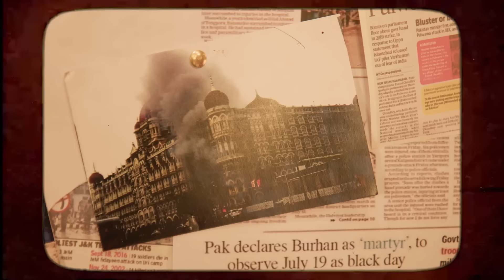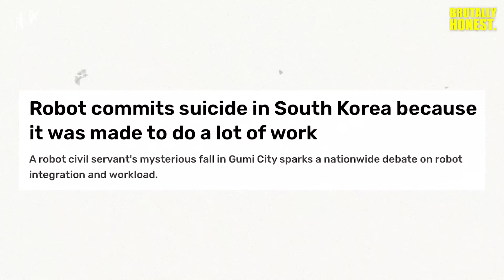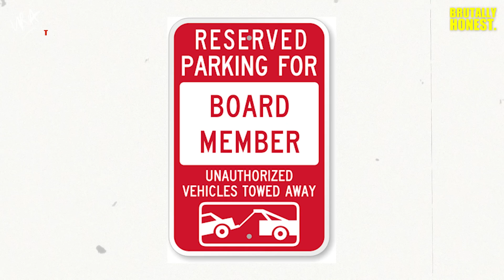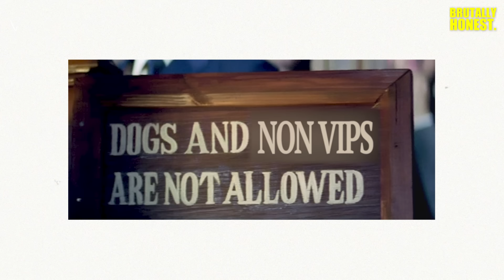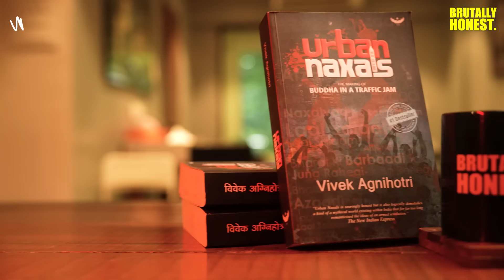Ep-13 Exposing Rahul Gandhi's hypocrisy over caste census | Vivek Ranjan Agnihotri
Watch Vivek Ranjan Agnihotri expose Rahul Gandhi's hypocrisy over the caste census.

00:00 Introduction
01:40 History of caste politics: Why do we need a caste census?
02:19 Politics of reservation
08:50 Oppressor and oppressed
10:50 Rise of the Naxal movement
14:55 Nexus of Congress and Urban Naxals
15:45 Current caste politics of India
17:20 Is merit not important?
21:30 What is reverse discrimination?
25:08 Who is really oppressed in today's time?

Research: I Am Buddha Foundation